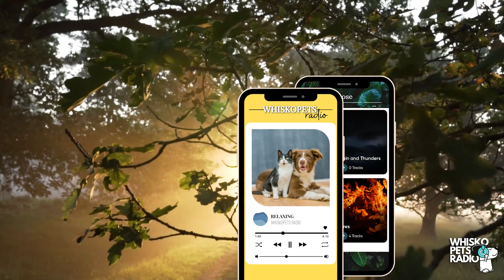ASMR Sleep Music for Anxious Dogs and Humans! | WHISKOPETS RADIO 🐶📻